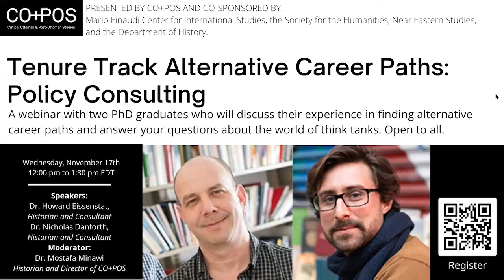Tenure Track Alternative Career Paths: Policy Consulting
This webinar features two PhD graduates who discussed their experience in finding alternative career paths and answer your questions about the world of think tanks.

Speakers:
Howard Eissenstat
Nicholas Danforth

Moderator:
Durba Ghosh

About CO+POS:
Housed within the Mario Einaudi Center for International Studies at Cornell University, Critical Ottoman and Post-Ottoman Studies (CO+POS) highlights the latest in innovative research about Southwest Asia, North Africa, and Southeast Europe—a region encompassing the Turkic world, the Ottoman Empire, and its successor nation-states.

CO+POS gives scholars, artists, and practitioners a platform for challenging traditional understandings of this part of the world. From novel perspectives on the Ottoman Empire's architectural heritage to critical policy analyses of current events, CO+POS offers fresh approaches to the study of the dynamic region at the center of the Afro-Eurasia continent.

Speaker Profiles:

Howard Eissenstat is an Associate Professor of History at St. Lawrence University in Upstate NY. His scholarship focuses on the relationship between religious and national identity in the late Ottoman contemporary and Modern Turkey, with additional work on contemporary Turkish politics and international relations. Eissenstat served as a Turkey Country Specialist for Amnesty International, USA between 2006 – 2017 and was primary author of the Turkey section of the Freedom House Annual Report from 2018 – 2020. His current research is on the place of non-Muslims in Turkish policy and politics since 1980.

Nicholas Danforth is author of the book The Remaking of Republican Turkey: Memory and Modernity since the Fall of the Ottoman Empire. He has covered U.S.-Turkish relations for the Hellenic Foundation for European and Foreign Policy (ELIAMEP), the German Marshall Fund of the United States, the Woodrow Wilson International Center for Scholars, and the Bipartisan Policy Center. Danforth received his M.A. from the School of Oriental and African Studies and his B.A. from Yale. He completed his Ph.D. in history at Georgetown University in 2015 and has written widely about Turkey, U.S. foreign policy, and the Middle East for publications including The Atlantic, Foreign Affairs, Foreign Policy, The New York Times, War on the Rocks, and The Washington Post.

Durba Ghosh is a professor of history and the director of the Humanities Scholars Program at Cornell University. Prof. Ghosh is the author of Sex and the Family in Colonial India: the making of empire (Cambridge University Press, 2006), and Gentlemanly Terrorists: Political Violence and the Colonial State in India, 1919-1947 (Cambridge University Press, 2017). Her next project emerges from Gentlemanly Terrorists and considers how we commemorate national heroism in the postcolony.